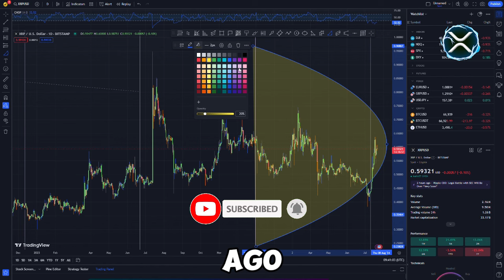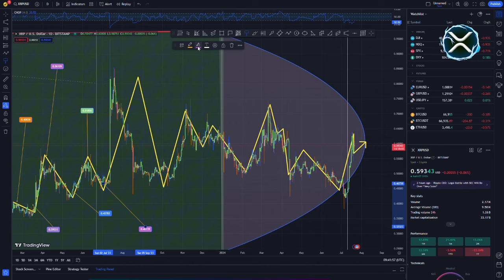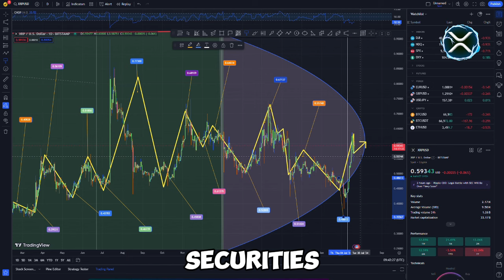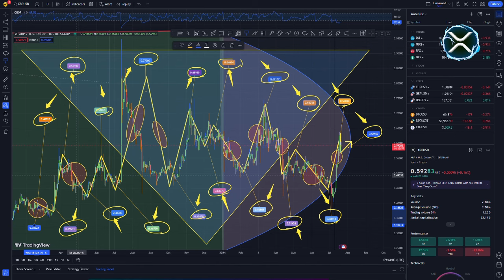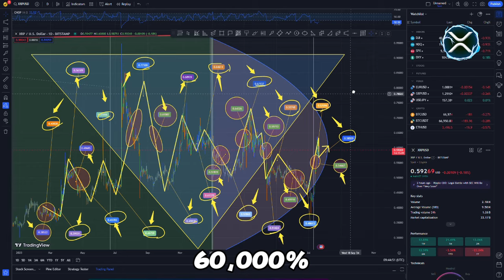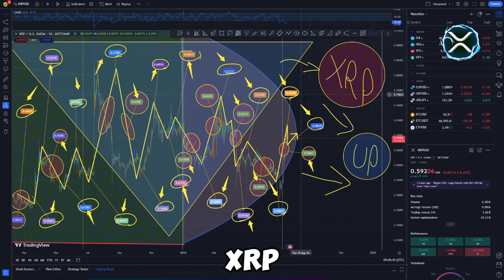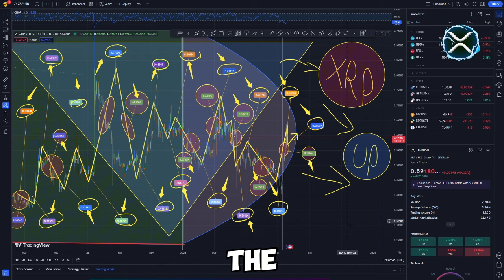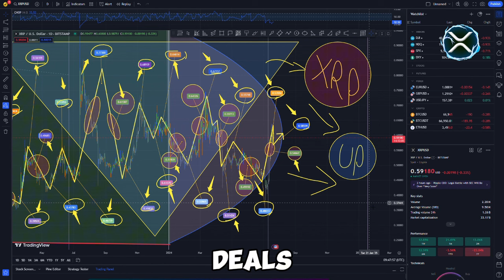The XRP SEC court case has been canceled! Today's ripple xrp news: 60,000% PUMP!!!